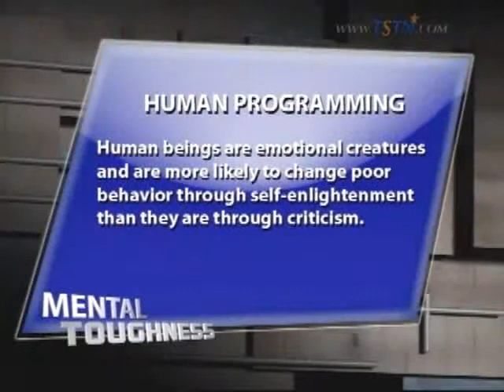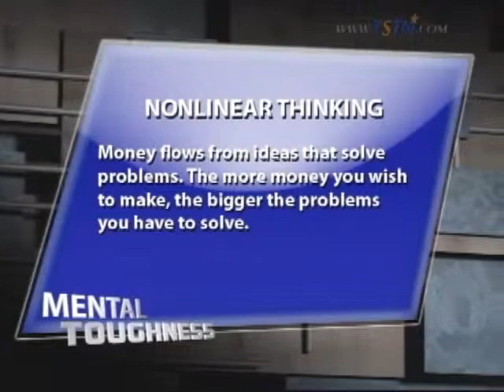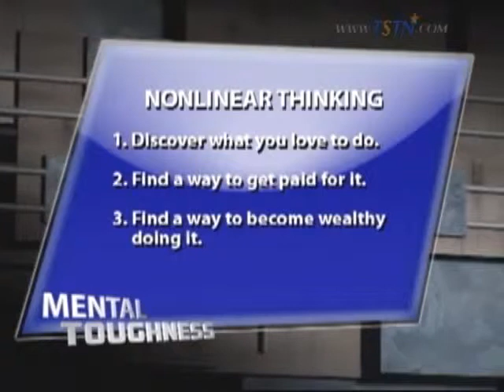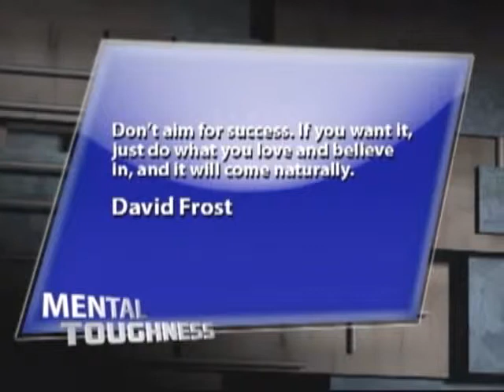Mental Toughness 8.4 - Steve Siebold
Episode 8 part 4 - Mental Toughness Secrets of Champions